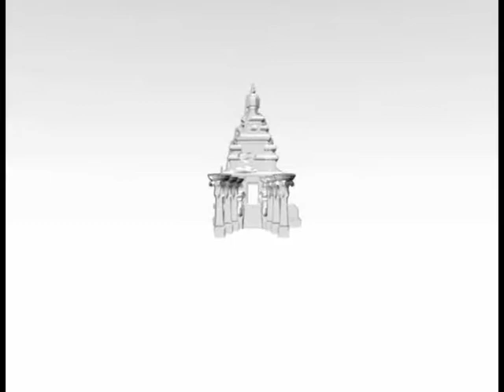Paper Art: Temple of the Forbidden Eye—No. 01